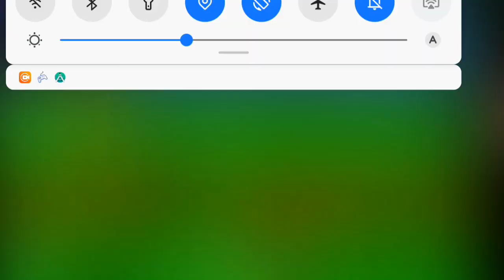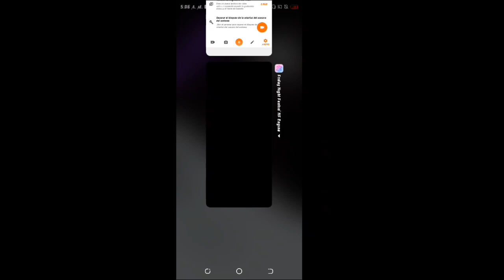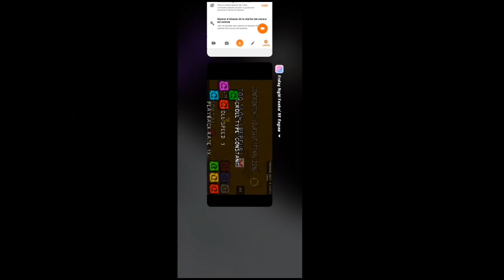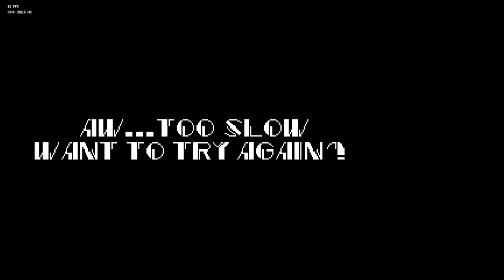𝙁𝙉𝙁 𝙈𝙊𝘿 𝙁𝙊𝙇𝘿𝙀𝙍 𝙋𝙊𝙍𝙏:𝘾𝙊𝙉𝙁𝙍𝙊𝙉𝙏𝙄𝙉𝙂 𝙔𝙊𝙐𝙍𝙎𝙀𝙇𝙁/𝙁𝙄𝙉𝘼𝙇 𝙕𝙊𝙉𝙀/𝙑2/4.5𝙆 𝙎𝙐𝙎𝘾𝙍𝙄𝙋𝙏𝙊𝙍𝙀𝙎 𝙀𝙎𝙋𝙀𝘾𝙄𝘼𝙇/4° 𝘼𝙉𝙄𝙑𝙀𝙍𝙎𝘼𝙍𝙄𝙊 𝙁𝙉𝙁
𝙎𝙣𝙤𝙬𝙏𝙝𝙚𝙁𝙤𝙭 - 𝘿𝙄𝙍𝙀𝘾𝙏𝙊𝙍, 𝙋𝙍𝙊𝙂𝙍𝘼𝙈𝘼𝘿𝙊𝙍 𝙋𝙍𝙄𝙉𝘾𝙄𝙋𝘼𝙇
𝙖𝙣𝙤𝙩𝙝𝙚𝙧𝙣𝙤𝙧𝙢𝙖𝙡𝙥𝙚𝙧𝙨𝙤𝙣 - 𝙎𝙋𝙍𝙄𝙏𝙀 𝘼𝙍𝙏𝙄𝙎𝙏𝘼
𝙟𝙖𝙧𝙞𝙤16 - 𝘾𝙊𝙈𝙋𝙊𝙎𝙄𝙏𝙊𝙍 (𝙁𝙄𝙉𝘼𝙇 𝙕𝙊𝙉𝙀)
𝙋𝙤𝙧𝙠𝙉𝘿𝙤𝙜𝙨 - 𝘾𝙊𝙈𝙋𝙊𝙎𝙄𝙏𝙊𝙍 (𝙁𝙄𝙉𝘼𝙇 𝙕𝙊𝙉𝙀) + 𝘼𝙍𝙏𝙄𝙎𝙏𝘼 𝘿𝙀 𝙈𝙄𝙉𝙄𝘼𝙏𝙐𝙍𝘼𝙎
𝙋𝙚𝙥𝙛𝙪𝙧 - 𝘾𝙊𝙈𝙋𝙊𝙎𝙄𝙏𝙊𝙍 (𝙏𝙊𝙊 𝙎𝙇𝙊𝙒)
𝙅𝙖𝙣𝙣𝙏𝙝𝙚𝙅𝙪𝙞𝙘𝙚𝙗𝙤𝙭 - 𝘾𝙃𝘼𝙍𝙏𝙀𝙍
𝙋𝙖𝙞𝙜𝙚 - 𝙎𝙀𝙂𝙈𝙀𝙉𝙏𝙊 𝘿𝙀 𝘼𝙇𝙐𝘾𝙄𝙉𝘼𝘾𝙄𝙊𝙉𝙀𝙎
𝙏𝙖𝙚𝙮𝙖𝙞 - 𝙎𝙃𝘼𝘿𝙀𝙍 𝘼𝙔𝙐𝘿𝘼
𝙉𝙚𝙗𝙪𝙡𝙖_𝙕𝙤𝙧𝙪𝙖 - 𝘼𝙔𝙐𝘿𝘼 𝙀𝙓𝙏𝙍𝘼 𝘿𝙀 𝙋𝙍𝙊𝙂𝙍𝘼𝙈𝘼𝘾𝙄Ó𝙉
𝙎𝙖𝙢𝙢𝙪_ - 𝙏𝙀𝙎𝙏𝙀𝙍
𝙅𝙖𝙘𝙖𝙧𝙞𝙨 - 𝘾𝙊𝙈𝙋𝙊𝙎𝙄𝙏𝙊𝙍 𝘿𝙀 "𝘾𝙃𝘼𝙊𝙎"
𝙅𝙤𝙝𝙣 "𝙅𝙤𝙮" 𝙏𝙖𝙮 - "𝘾𝙃𝘼𝙊𝙎" 𝙄𝙉𝙎𝙏 𝙍𝙀𝘾𝙍𝙀𝘼𝘾𝙄Ó𝙉
𝙎𝙥𝙚𝙘𝙞𝙖𝙡 𝙏𝙝𝙖𝙣𝙠𝙨
𝙅𝙤𝙚𝘿𝙤𝙪𝙜𝙝𝘽𝙤𝙞 - 𝙎𝙊𝙉𝙄𝘾.𝙀𝙓𝙀 2011 𝙍𝙀𝙈𝘼𝙆𝙀 𝙎𝙋𝙍𝙄𝙏𝙀𝙎
𝙎𝙖𝙨𝙩𝙚𝙧 - 𝙄𝙉𝙎𝙋𝙄𝙍𝘼𝘾𝙄Ó𝙉
@TAUOMBC_SKR (YO) - 𝙈𝙊𝘿
𝙁𝙊𝙇𝘿𝙀𝙍 𝙋𝙊𝙍𝙏𝙀𝙍, 𝘽𝙀𝙏𝘼 𝙏𝙀𝙎𝙏𝙀𝙍, 𝙀𝘿𝙄𝙏𝙊𝙍, 𝙂𝙍𝘼𝘽𝘼𝘿𝙊𝙍, 𝙋𝙍𝙊𝙋𝙄𝙀𝙏𝘼𝙍𝙄𝙊 𝙔 𝘼𝘿𝙈𝙄𝙉 𝘿𝙀 𝙈𝙄 𝙎𝙀𝙍𝙑𝙄𝘿𝙊𝙍/𝘾𝙍𝙀𝘼𝘿𝙊𝙍 𝘿𝙀 𝙈𝙄𝙉𝙄𝘼𝙏𝙐𝙍𝘼/𝙎𝘾𝙍𝙄𝙋𝙏𝙎 𝙋𝘼𝘾𝙆/𝙃𝙀𝘾𝙃𝙊 𝙑𝙄𝘿𝙀𝙊 𝙏𝙐𝙏𝙊𝙍𝙄𝘼𝙇 𝘿𝙀 𝙋𝙎𝙔𝘾𝙃 𝙀𝙉𝙂𝙄𝙉𝙀 0.6.3 & 0.7.1𝙝/𝙏𝙍𝘼𝘿𝙐𝘾𝙏𝙊𝙍 𝙀𝙎𝙋𝘼Ñ𝙊𝙇

𝙀𝙉𝙇𝘼𝘾𝙀𝙎 𝘿𝙀 𝙈𝙄 𝙎𝘾𝙍𝙄𝙋𝙏𝙎 𝙋𝘼𝘾𝙆:
𝘼𝙋𝙆 𝘽𝘼𝙎𝙀 𝙋𝙎𝙔𝘾𝙃 𝙀𝙉𝙂𝙄𝙉𝙀 0.6.3  𝙊𝙋𝙏𝙄𝙈𝙄𝙕𝘼𝘾𝙄Ó𝙉 𝙁𝙄𝙉𝘼𝙇 𝙑𝙀𝙍𝙎𝙄Ó𝙉 & 𝙉𝙁 𝙀𝙉𝙂𝙄𝙉𝙀 0.7.1𝙃 & 0.7.2𝙃, 𝙋𝙎𝙔𝘾𝙃 𝙀𝙉𝙂𝙄𝙉𝙀 0.7.3 𝙋𝙍𝙀-𝙍𝙀𝙇𝙀𝘼𝙎𝙀, 𝘾𝙊𝘿𝙀𝙉𝘼𝙈𝙀 𝙀𝙉𝙂𝙄𝙉𝙀 𝙊𝙋𝙏𝙄𝙈𝙄𝙕𝘼𝘾𝙄Ó𝙉:

[𝙈𝙊𝘿] 𝙂𝘼𝙈𝘼 𝘽𝘼𝙅𝘼 (1-1.5-2-𝙂𝘽 𝙍𝘼𝙈) & 𝘼𝙇𝙏 𝙑𝙀𝙍𝙎𝙄𝙊𝙉 (4-6𝙂𝘽 𝙍𝘼𝙈):
𝙀𝙉 𝘾𝙊𝙈𝙀𝙉𝙏𝘼𝙍𝙄𝙊𝙎 & 𝙔 𝙀𝙉 𝙈𝙄 𝙎𝙀𝙍𝙑𝙄𝘿𝙊𝙍 𝘿𝙀 𝘿𝙄𝙎𝘾𝙊𝙍𝘿
(𝙀𝙡 𝙚𝙣𝙡𝙖𝙘𝙚 𝙚𝙨𝙩á 𝙚𝙣 𝙡𝙤𝙨 𝙘𝙤𝙢𝙚𝙣𝙩𝙖𝙧𝙞𝙤𝙨
𝙩𝙞𝙚𝙣𝙚𝙨 𝙦𝙪𝙚 𝙗𝙪𝙨𝙘𝙖𝙧𝙡𝙤 𝙚𝙣 𝙡𝙤𝙨 𝙘𝙤𝙢𝙚𝙣𝙩𝙖𝙧𝙞𝙤𝙨
𝙤 𝙝𝙖𝙜𝙖 𝙘𝙡𝙞𝙘 𝙚𝙣
𝘼𝙥𝙖𝙧𝙚𝙘𝙚𝙧á "𝙈á𝙨 𝙧𝙚𝙘𝙞𝙚𝙣𝙩𝙚" 𝙥𝙖𝙧𝙖 𝙚𝙡 𝙚𝙣𝙡𝙖𝙘𝙚
𝙎𝙞 𝙚𝙡 𝙚𝙣𝙡𝙖𝙘𝙚 𝙣𝙤 𝙛𝙪𝙣𝙘𝙞𝙤𝙣𝙖
𝘼𝙥𝙖𝙧𝙚𝙘𝙚𝙧 𝙚𝙣 𝙡𝙤𝙨 𝙘𝙤𝙢𝙚𝙣𝙩𝙖𝙧𝙞𝙤𝙨
𝘽ú𝙨𝙘𝙖𝙡𝙤 𝙚𝙣 𝙢𝙞 𝙘𝙤𝙢𝙚𝙣𝙩𝙖𝙧𝙞𝙤
𝙤 𝙝𝙖𝙜𝙖 𝙘𝙡𝙞𝙘 𝙚𝙣 "𝙈á𝙨 𝙧𝙚𝙘𝙞𝙚𝙣𝙩𝙚" 𝙥𝙖𝙧𝙖 𝙦𝙪𝙚 𝙚𝙡 𝙚𝙣𝙡𝙖𝙘𝙚 𝙖𝙥𝙖𝙧𝙚𝙯𝙘𝙖 𝙚𝙣 𝙢𝙞 𝙘𝙤𝙢𝙚𝙣𝙩𝙖𝙧𝙞𝙤

𝙮𝙤𝙪 𝙝𝙖𝙫𝙚 𝙨𝙚𝙖𝙧𝙘𝙝 𝙞𝙩 𝙞𝙣 𝙩𝙝𝙚 𝙘𝙤𝙢𝙢𝙚𝙣𝙩𝙨
𝙤𝙧 𝙘𝙡𝙞𝙘𝙠
"𝙈𝙤𝙨𝙩 𝙍𝙚𝙘𝙚𝙣𝙩" 𝙛𝙤𝙧 𝙡𝙞𝙣𝙠 𝙬𝙞𝙡𝙡 𝙖𝙥𝙥𝙚𝙖𝙧𝙚𝙙
𝙄𝙛 𝙩𝙝𝙚 𝙡𝙞𝙣𝙠 𝙞𝙨 𝙣𝙤𝙩 𝙬𝙤𝙧𝙠𝙞𝙣𝙜
𝙖𝙥𝙥𝙚𝙖𝙧 𝙞𝙣 𝙘𝙤𝙢𝙢𝙚𝙣𝙩𝙨
𝙨𝙚𝙖𝙧𝙘𝙝 𝙞𝙩 𝙙𝙤𝙬𝙣 𝙤𝙣 𝙢𝙮 𝙘𝙤𝙢𝙢𝙚𝙣𝙩
𝙤𝙧 𝙘𝙡𝙞𝙘𝙠 𝙤𝙣 "𝙈𝙤𝙨𝙩 𝙍𝙚𝙘𝙚𝙣𝙩" 𝙛𝙤𝙧 𝙡𝙞𝙣𝙠 𝙬𝙞𝙡𝙡 𝙖𝙥𝙥𝙚𝙖𝙧𝙚𝙙 𝙞𝙣 𝙢𝙮 𝙘𝙤𝙢𝙢𝙚𝙣𝙩)
𝙈𝙄𝙎 𝘼𝙈𝙄𝙂𝙊𝙎:
Keith Random
Aaron Zero Boyfriend
Arinaytor
Armani
Axerlux
Barney Calhoun
Black
Boyfriend SKR
BD DEAREST D-SIDE
CATGAMER PRO
Charaster
NewStupidCircle
Mr cocodrilo
David1749
lives110_02756
@Jesek9524/Sonic pro
EmirPlays
Haron el Optimizador
itsTomRoyale615
MemeHoovy
jacksonlikesfnfmods67
Juann
kaizo2010
kelisonic the youtuber
Jack Øf Blades
Mario Youtuber
matheworldbr
Miguel Toys
RecoloredPoyo4
NickYT FNF
Elnubi 123
PatrickIglesiaTootyCHFan2010
Paulolo
zFabriRzSKR
Plotsh
ROBERINI
Ron RobZ
RyanHacc
Sal3m Alroba
saldavid35
ShockermY
SirMania's Sustube
Sofia Girlfriend FNF
RTP
Sonico.EXE
The Spring Evolution
ThiagoMex/ThiagoXD
TiagoMYSF
Tainlomar YT
Yezan 135
Yousef Gondim
Zeronin
CésarCreeper29 Animaciónes 0ficial
Sacter YT FNF
GifTrif FNF  2
lina_choco
Funeo Boyfriend
BD DEAREST D-SIDE
Kofuku
꧁ʟɪɢʜᴛɴɪɢʜᴛ꧂
Boyfriend WI
The Mods Guape_OPTS
Artesanías Juangel OFICIAL
PREXTER
𝙔 𝙈Á𝙎 𝘿𝙀 105 𝙈𝙄𝙎 𝘼𝙈𝙄𝙂𝙊𝙎 𝙀𝙉 𝙀𝙇 𝘿𝙄𝙎𝘾𝙊𝙍𝘿